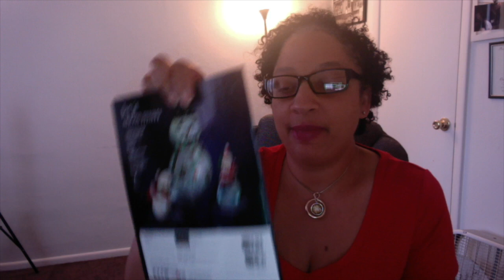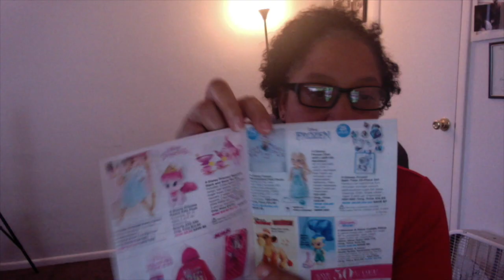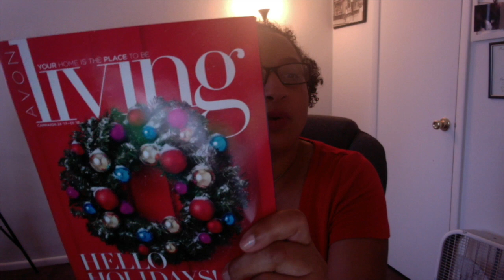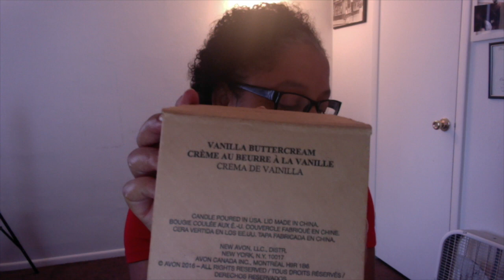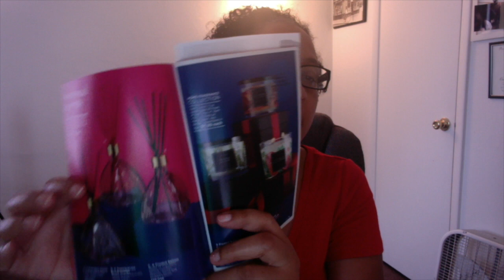Camp 24 Tease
Look Candles

We have some very very nice scents

Woodland Retreat
Spice Wreath
Praline Latte
Salted Carmel
Fig and Chestnut
Sparling Champagne
Frosted Balsam
Mahogany Suede
Pomegranate Blood Orange

Please go to my E Store @